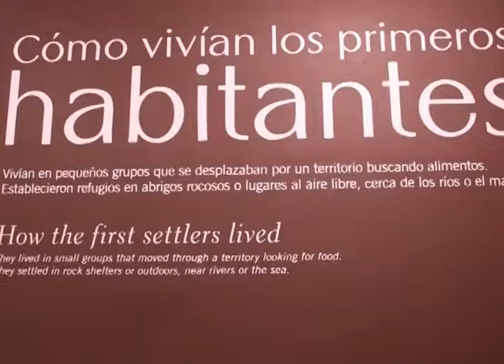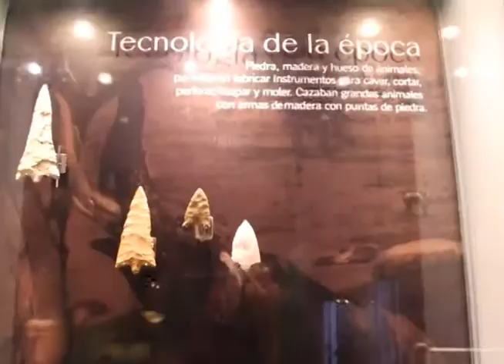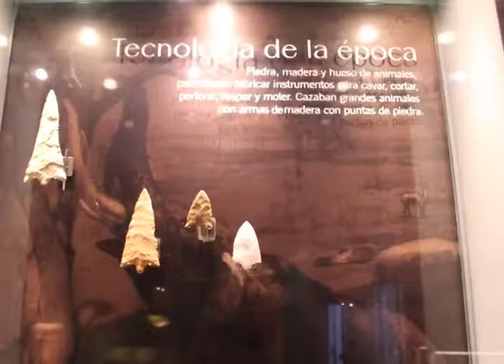Paleoantropología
¿De donde venimos? es una de las grandes preguntas que ha embargado a la humanidad durante miles de años. La paleoantropología es el estudio de los fósiles humanos  y con esta ciencia se puede interpretar el pasado y saber de algún modo, quienes éramos y cómo éramos?.

 Nosotros visitamos a un profesor español que nos habló de evolución humana y cómo un pedazo de fósil puede darnos pistas de la historia.